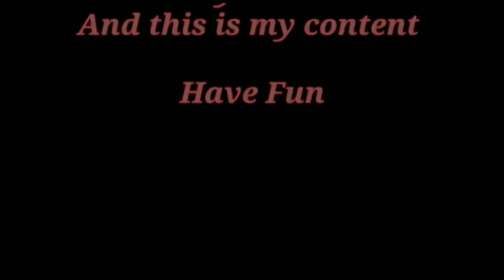Pesawat Sriwijaya SJ-182 hilang kontak | kesaksian nelayan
Indonesia
cnn indonesia
berita
berita terbaru
trans tv
trans7
berita terakhir
terakhir
cnn
Berita Viral
Viral
transmedia
Pesawat Sriwijaya Air Hilang Kontak
sriwijaya air
pesawat hilang
pesawat sriwijaya hilang
sriwijaya
Sriwijaya hilang
sriwijaya air hilang kontrak
pesawat jatuh
sriwijaya air sj 182 jatuh
detikcom
20detik
Jejak Radar
Sriwijaya Air
Jakarta-Pontianak
Sebelum
Hilang
Kontak
corona
jumadil awal
psbb
lockdown
Tribun
kompas
mnc
cnn indonesia
transmedia
transtv
trans7
net
netmediatama
netizen
kumparan
liputan6
tahun baru